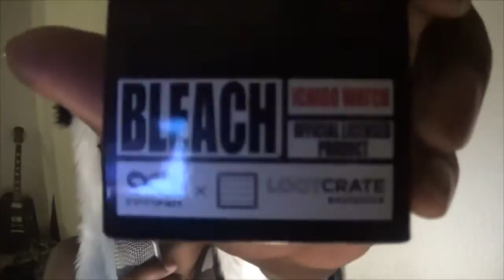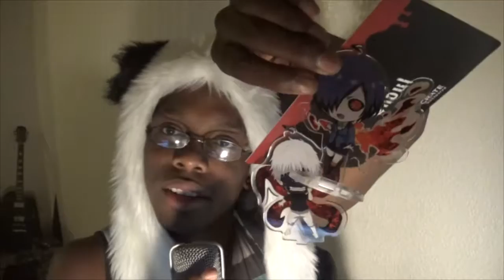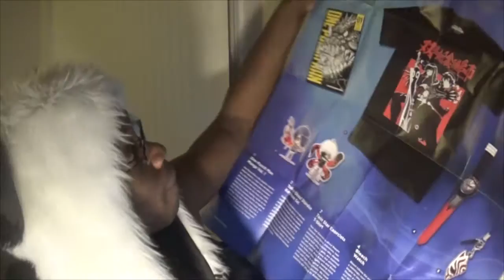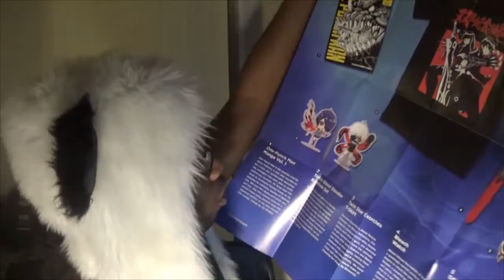Anime Crate Unboxing〡September Box 〡Theme Demi Human 〡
Hello to all my  Pokemon Masters!

Mr.Typhlosion here bringing you a new video ! This months Anime crate was actually pretty nice. check out the whole video to see whats in it !